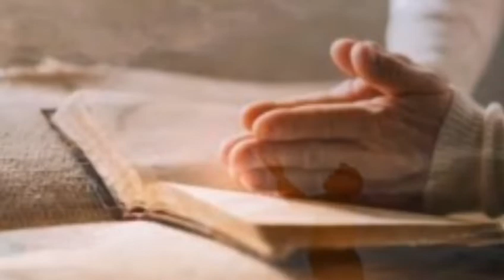Os dez leprosos/Culto Online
Nosso cultinho online abençoado. Compartilhe!
🎶Link do louvor 'Unção de Deus'